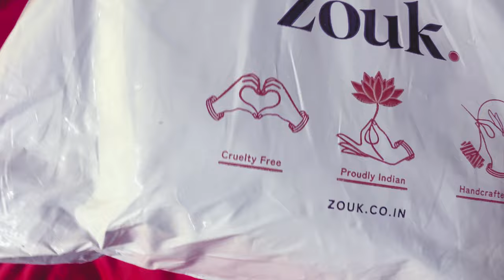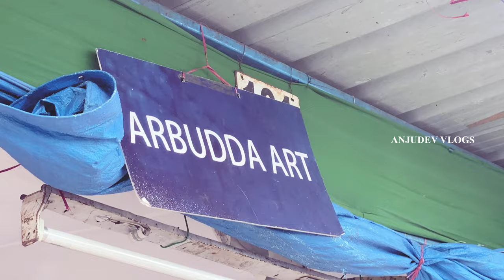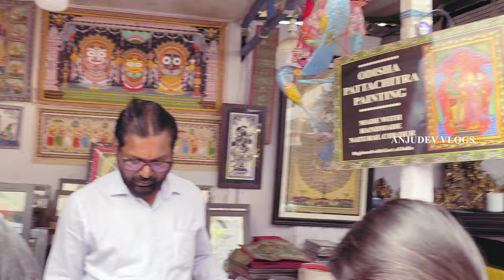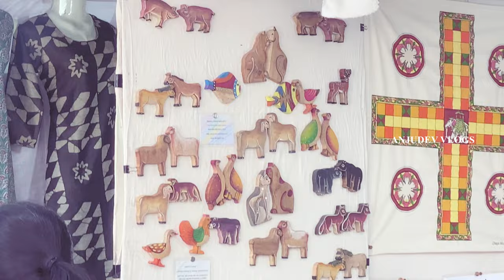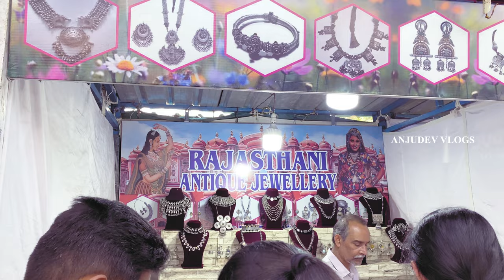Flea Market Bangalore| Shopping Places in Bangalore | Bangalore Arts and Crafts Mela Street Shopping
Hello Dears,
This video is all about Bangalore Arts and Crafts Mela.
Next time, if I get to know in advance about such events I will keep you posted.

Zouk bag details
Just to inform you to do mention all this in your description box below while uploading your video.

Video Credits -
Shot & Edited by: Shyaam K Dev